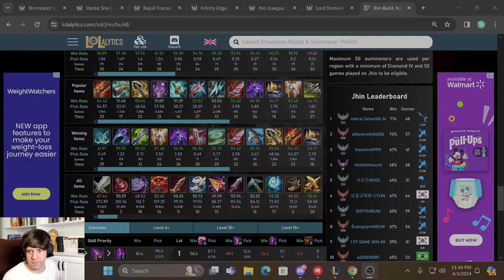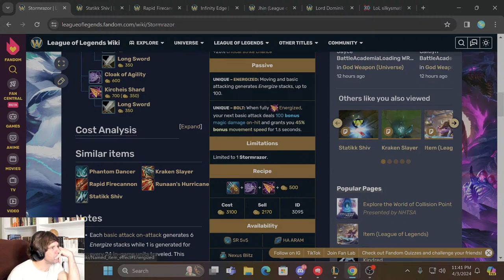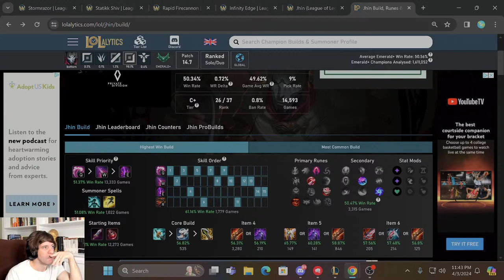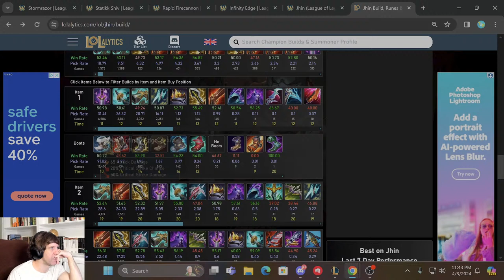4/3/24 Stream Rakan Domination! - League of Legends